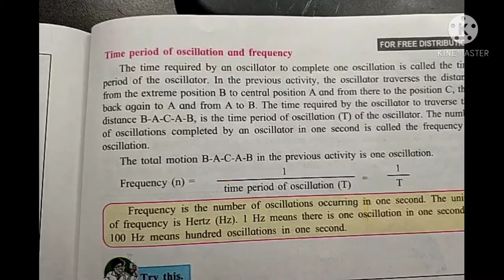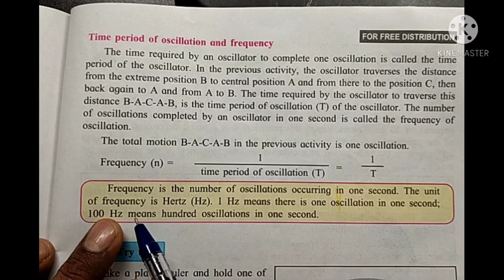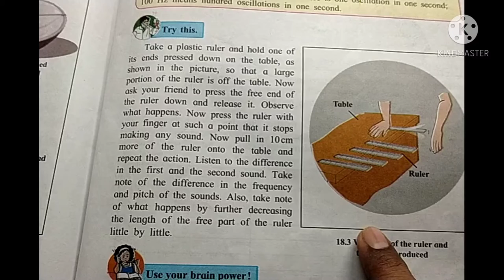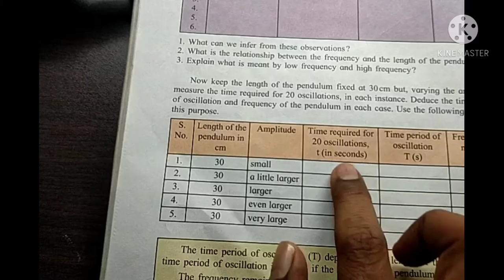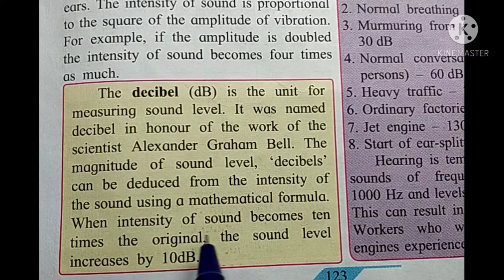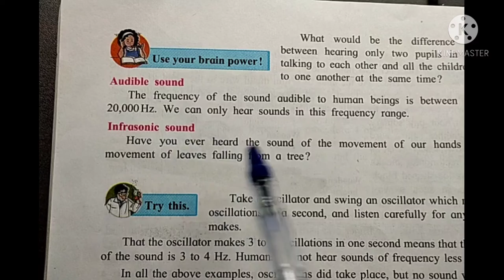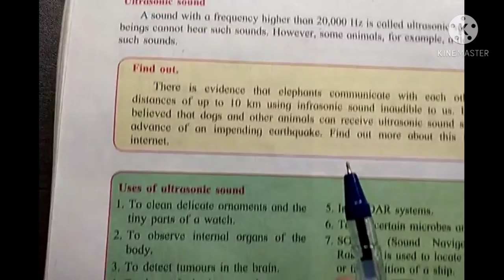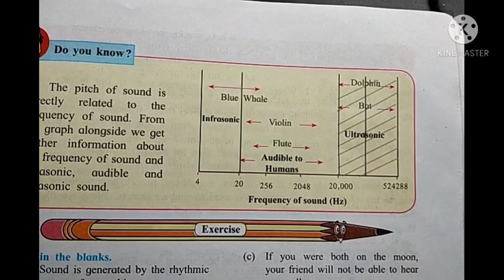oscillation,frequency/std 7/science/sound:production of sound/part2